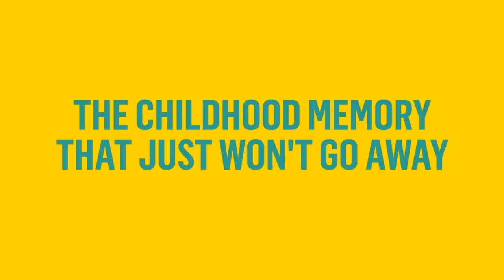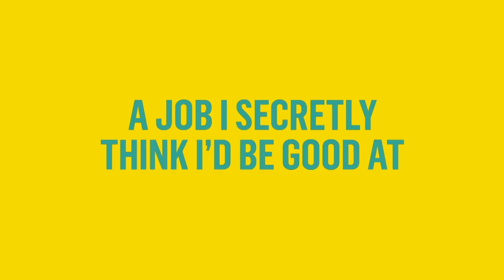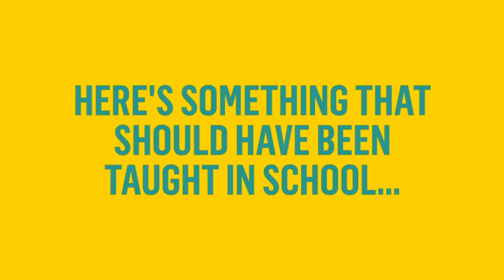Russell Howard's Life Lessons With Guz Khan | The Russell Howard Channel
From series 4 of The Russell Howard Hour, Guz Khan gives his best advice and helpful life tips.